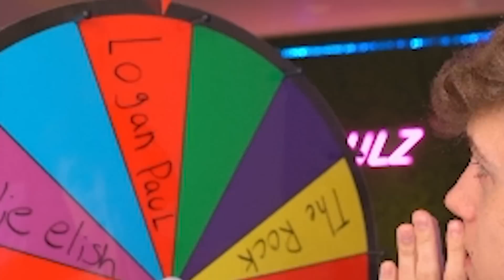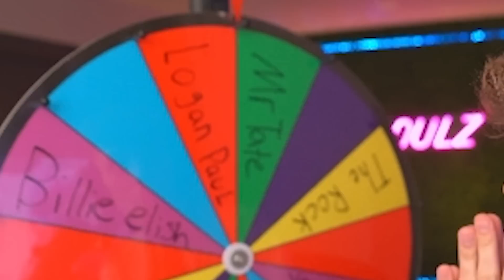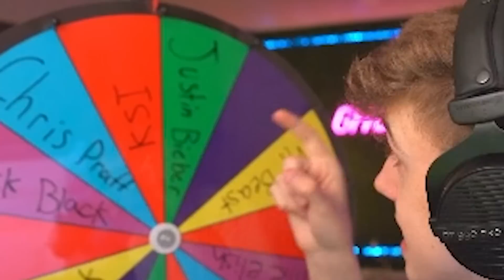Using FAMOUS People to WIN Hide & Seek! (Fortnite)